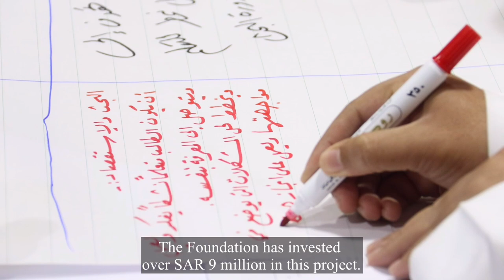فعاليّات يوم_البكالوريا_الدولية في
شاهدوا أبرز ما جاء في فعاليّات يوم_البكالوريا_الدولية في المملكة_العربية_السعودية والذي نظّم بالتعاون بين البكالوريا الدولية ومؤسسة الملك فيصل الخيريّة لتسليط الضوء على برامج البكالوريا الدولية داخل المملكة. بدأت أولى تلك الفعاليات في 7 سبتمبر في مدارس الظهران الأهلية، تلتها الفعالية الثانية في 12 سبتمبر في مدارس الملك فيصل بالرياض، واختتمت في جدة في 13 سبتمبر 2023.

Watch the main highlights of IBDays in SaudiArabia, organized by the International Baccalaureate Organization in collaboration with King Faisal Foundation to highlight IB programs in Saudi Arabia. The first IB Day was held on September 7 at the Dhahran Ahliyya Schools, followed by the 2nd on September 12 at King Faisal School in Riyadh, and the 3rd in Jeddah on September 13.